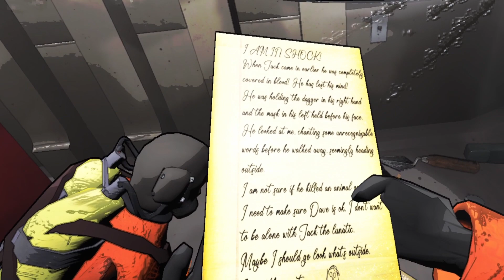Brackens are NOT supposed to be here - Lethal Company Magic Wesley’s Moons